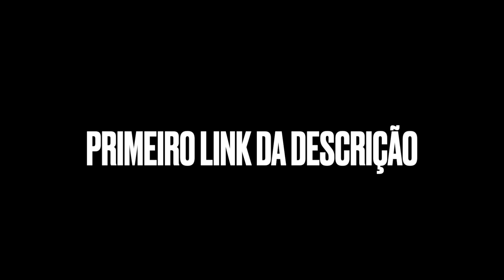NORDESTINA COLOCOU PRESSÃO NO PAI DO CREMOSINHO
TOGURO

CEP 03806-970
SÃO PAULO